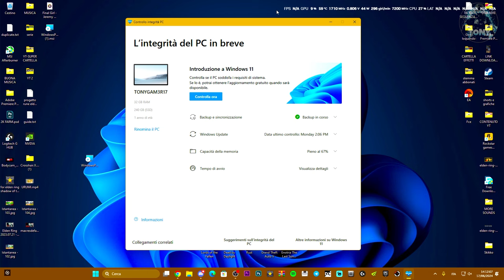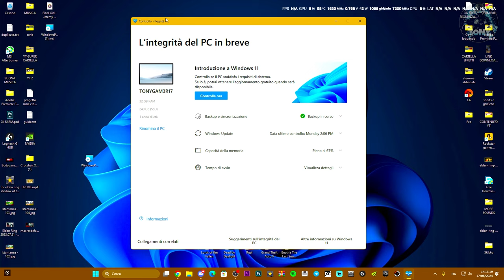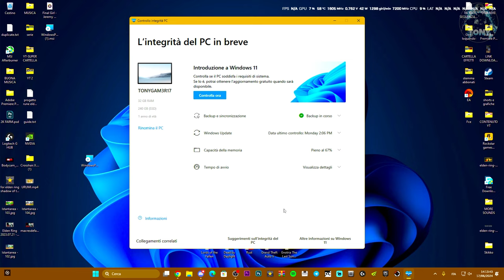COME INSTALLARE CONTROLLO INTEGRITÀ PC SU WINDOWS 10 E 11 - TUTORIAL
MIO REFCODE:563685ph1

PC:
MOBO: B450 GAMING PLUS
CPU: R5 3600
GPU: 1660 SUPER
RAM: 16 GB
CASE: 4000D AIRFLOW CASE CORSAIR

VIDEO TUTORIAL
               GAMES---TECH---MICROSOFT